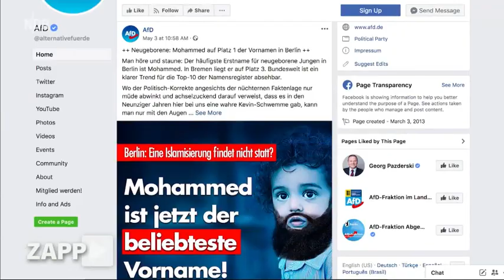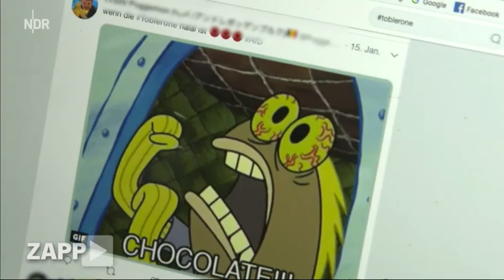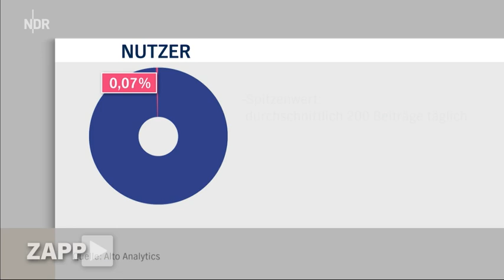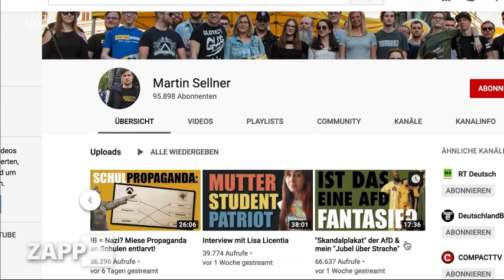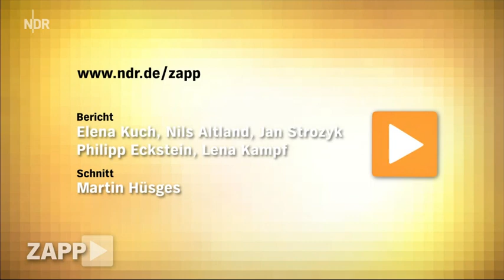Wie die AfD den Diskurs beeinflusst